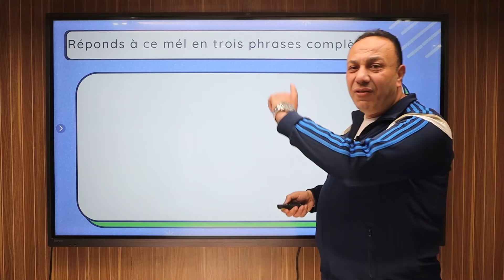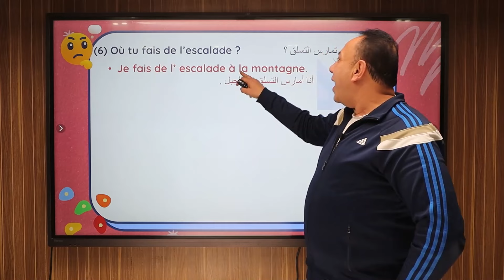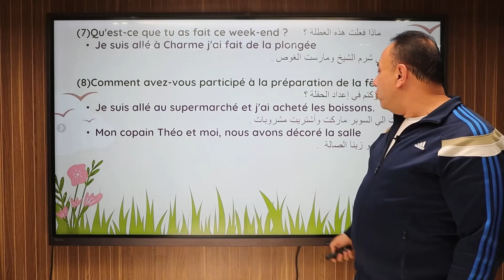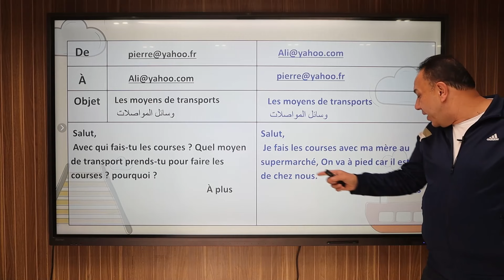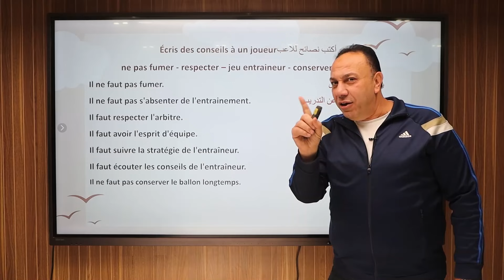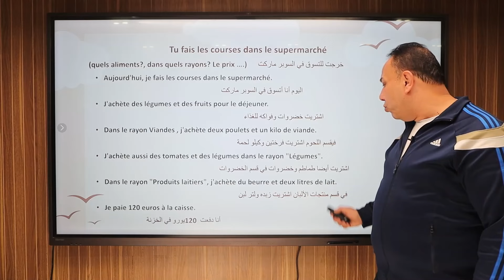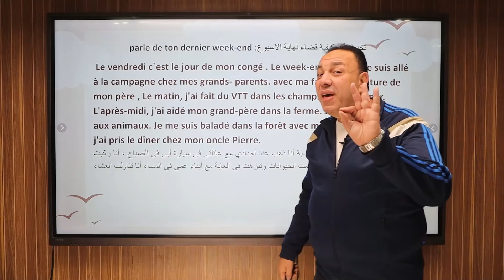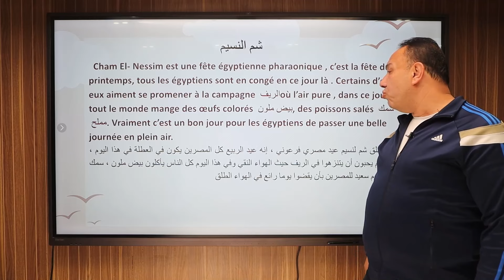أقوى محاضرة في اللغه الفرنسية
اقوى محاضرة لطلاب الثانوية العامة في اللغه الفرنسية
يعني محاضرة المقالي ازاي تجاوب الايميل و الموضوعات في امتحان الثانوية العامة